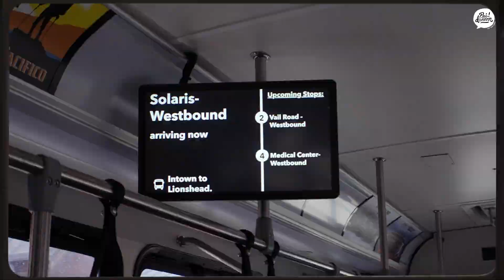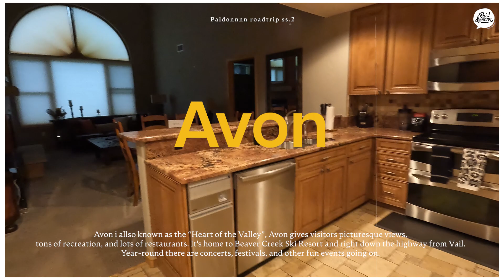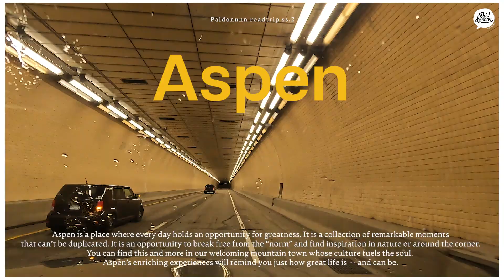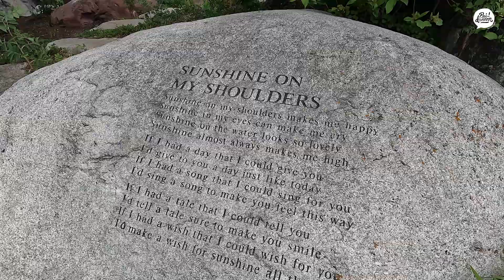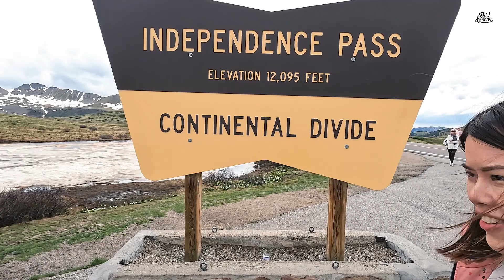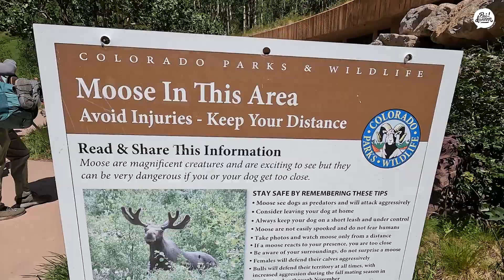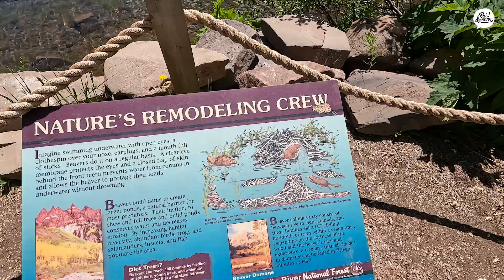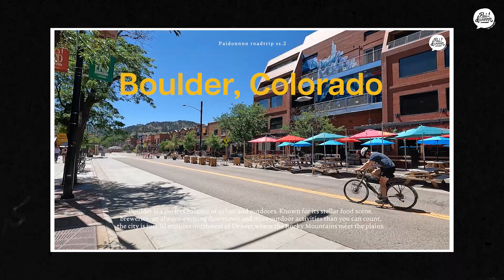ขับรถเที่ยวตอนสุดท้าย กับวิวที่สวยจนตะลึง!!! Colorado Road Trip USA (EP.3/3)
มาถึง EP สุดท้ายแล้วววว จัดเต็มเหมือนเดิม ทั้งไป Maroon Bells จุดชมวิวและ hike ที่สวยจนตะลึงงงง Independence pass เส้นทางขับรถที่สวยติดอันดับโลกกก และเมือง Aspen ที่สวยและน่ารักติดอันดับในอเมริกาเช่นกัน!!

0:00 intro
0:29 เมือง Silver Throne
1:02 Blue Bird Market
4:23 เมือง Vail
8:44 เมือง Avon
12:11 เมือง Aspen
15:38 Independence pass
18:43 เมือง Leadville
19:46 Maroon Bells
27:06 สรุป